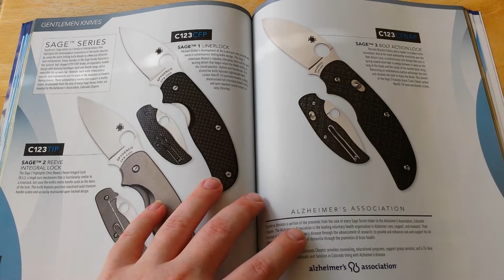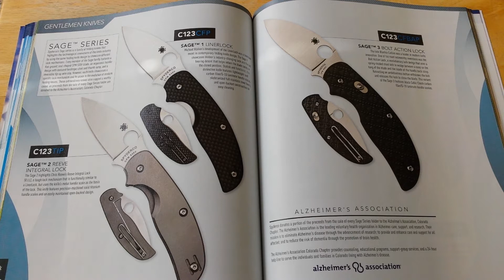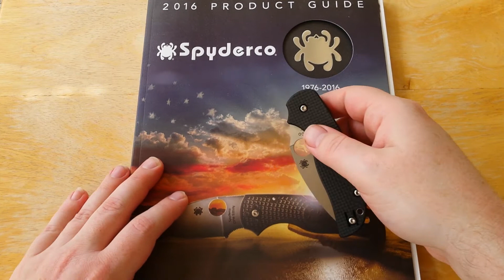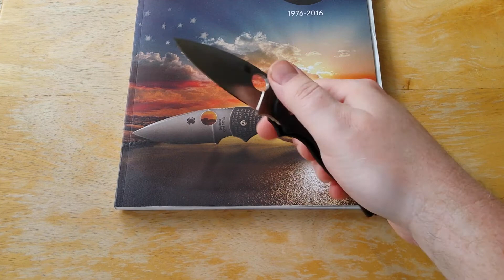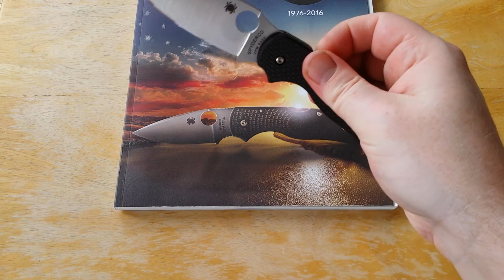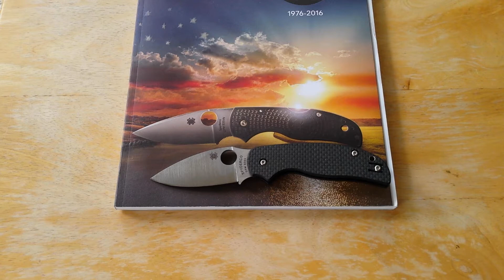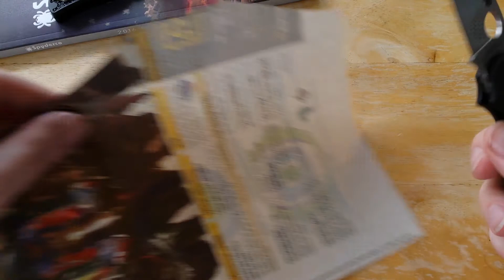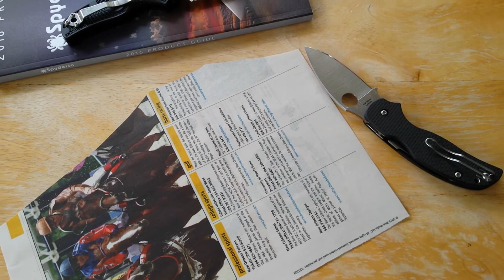Spyderco Sage 5 - EDC perfection?